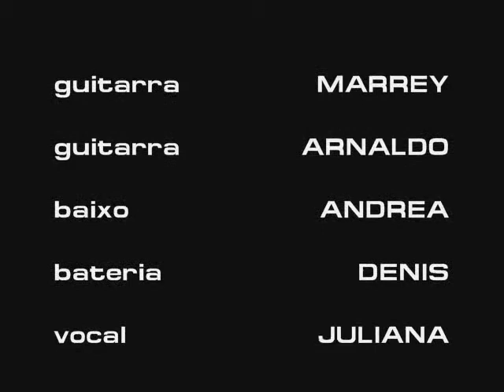Sunshine of your love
Recital do Conservatório Santa Cecília da Capital no Biroska - Casa dos Artistas em 29/11/2009. Versão da música Sunshine of Your Love (Cream). Banda composta por Marrey (guitarra), Arnaldo (guitarra), Andrea (baixo), Denis (bateria) e Juliana (vocal).